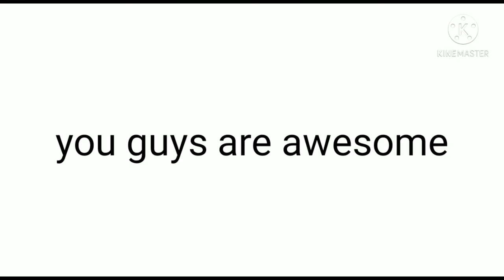Click this video with your nails